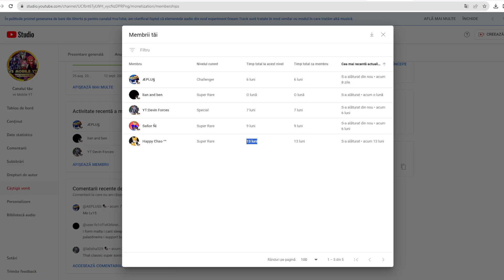Sonic Forces Speed Battle: The Oldest SFSB Players - Infinite vs Tails Nine (vsMobile & Happy Chao)